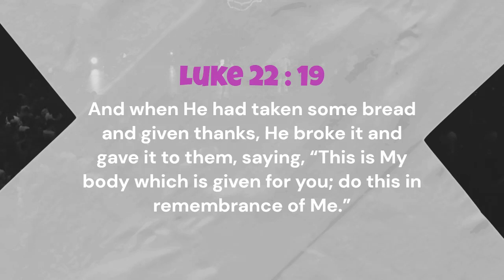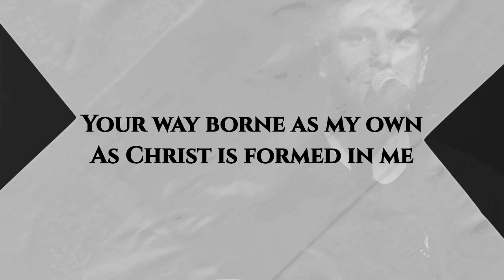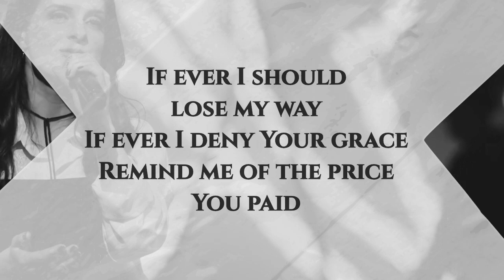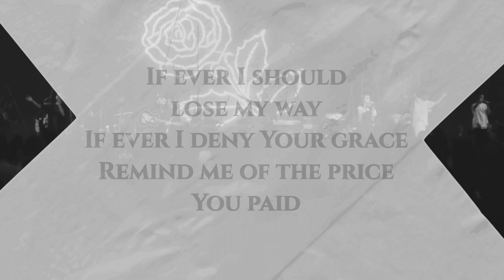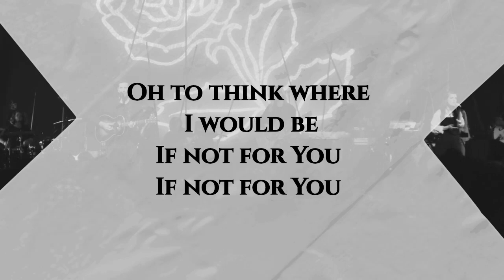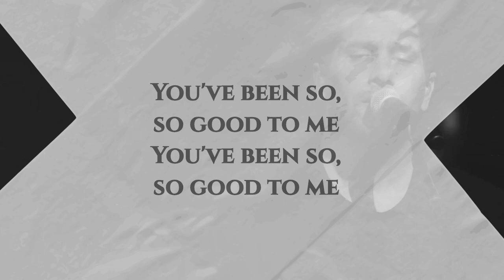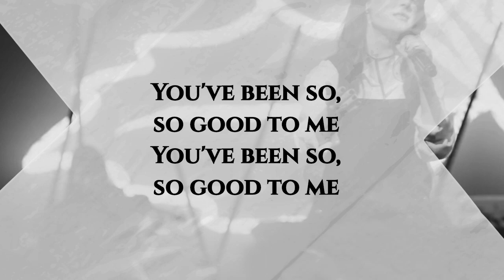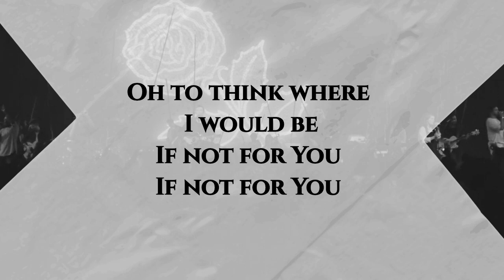Remembrance lyric - Hillsong Worship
for He is so good to us..
and love us no matter what happen..
He will be with us in every season..
Amen..

Remembrance by Hillsong Worship